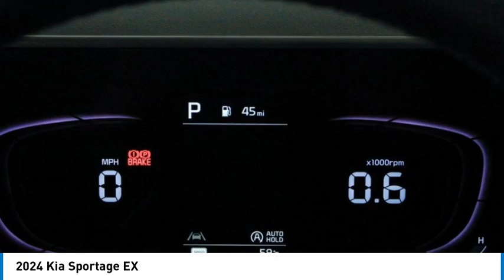2024 Kia Sportage K6610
2024 Kia Sportage EX

Kalidy KIA
14205 BROADWAY EXT